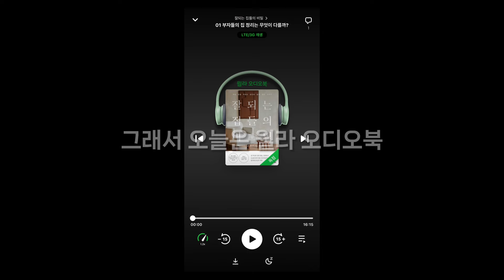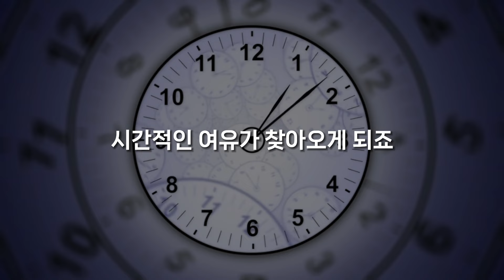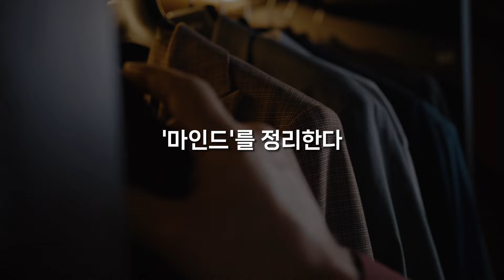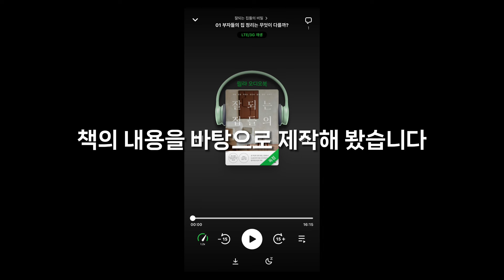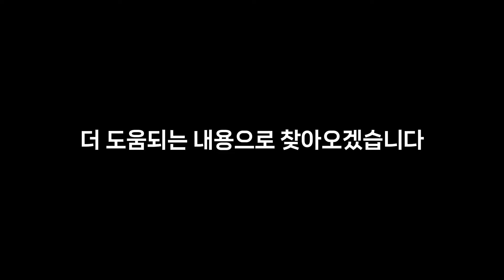부자들이 집청소에 유독 신경쓰는 이유, 가난할수록 방이 지저분한 이유ㅣ잘되는 집들의 비밀ㅣ동기부여학과ㅣ오디오북ㅣ성공 조언